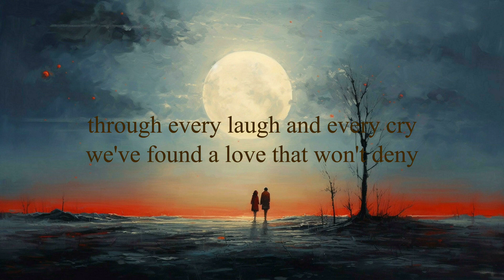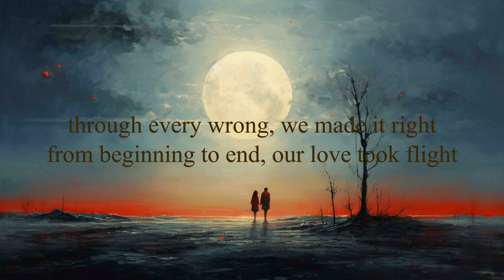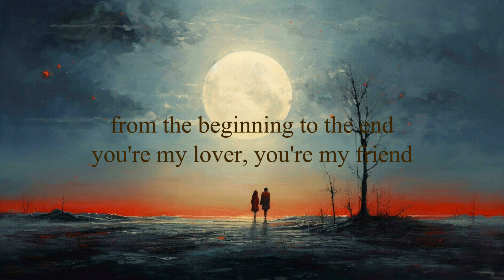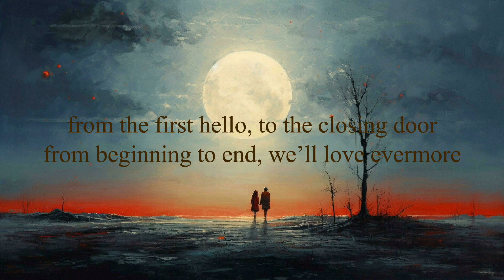Beginning To End - KoNo_99 Project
Composed by Suko Waspodo with support from Suno.